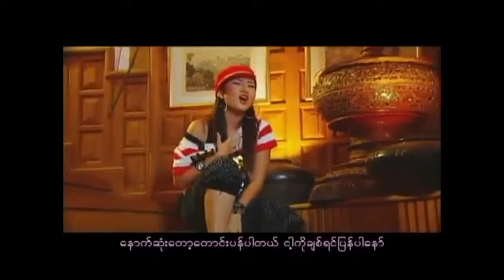ေမေမ ဆူလိမ့္မယ္  ဆို/ Nan Su Yati Soe